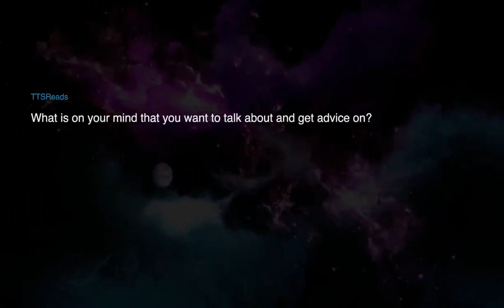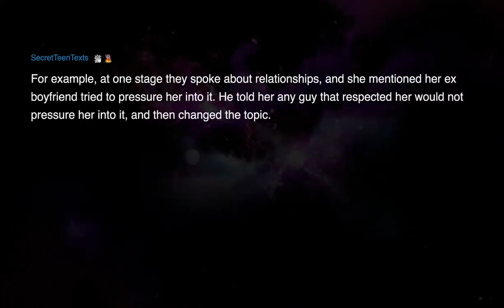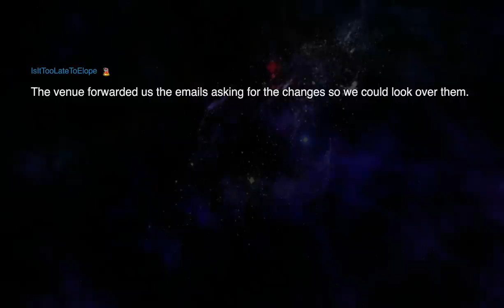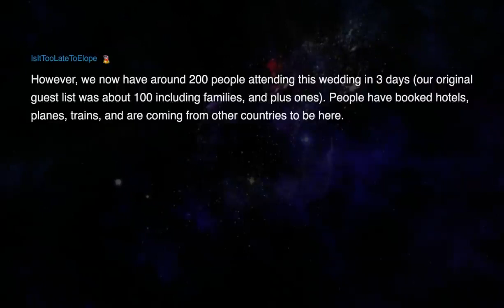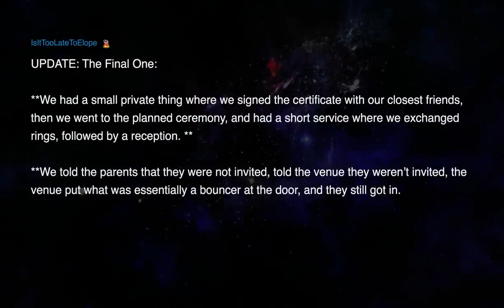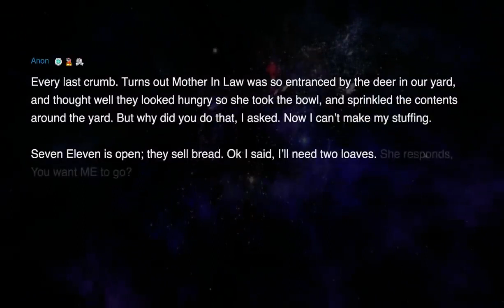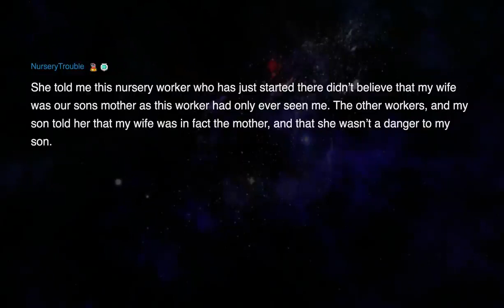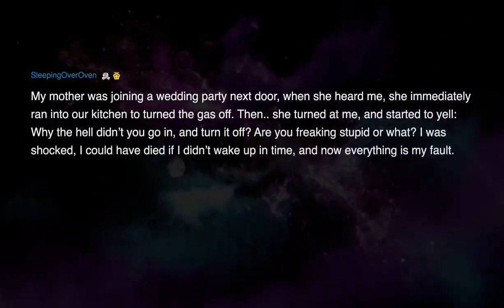40+ Husband Texting A Teen - Elope Days Before Wedding - Wife vs Nursery Family Reddit Stories